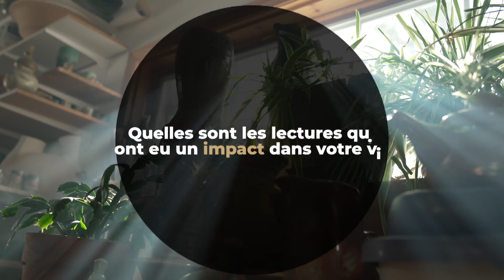Quelles sont les lectures qui ont eu un impact dans votre vie?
Thème: Métamorphose
Avec François Fréchette
Invités: Martin L'Hébreux et Jean-François Moquin
Vox populaire: Quelles sont les lectures qui ont eu un impact dans votre vie?
Message: L'homme que Dieu cherche, l'éthiopien
Témoignage de Denis L'Hébreux
Message: Jérémie 19:13 Vous me chercherez, et vous me trouverez, si vous me cherchez de tout votre cœur.